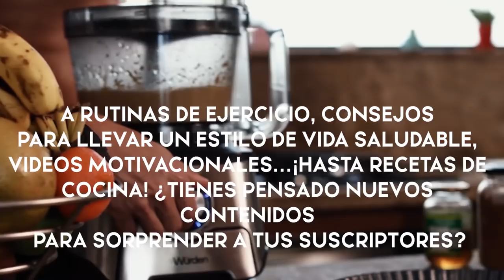Entrevista a Vadym Cavalera de BUFF Academy: (Reto BUFF Games)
¡Escucha nuestro podcast con las entrevistas completas! 🎙📻

Vadym Cavalera, del canal BUFF Academy, concede su primera entrevista en la que desvela algunos secretos de su espectacular crecimiento en poco más de un año. Además, charlamos sobre deporte, estilo de vida, sus nuevos proyectos y motivaciones.
¡¡¡ Vuamos !!!